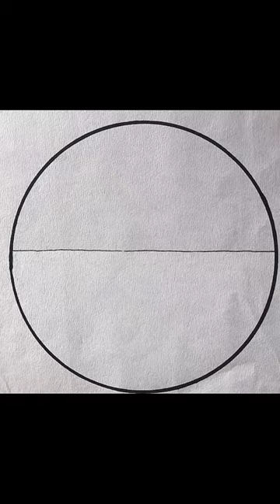Beautiful Scenery Painting